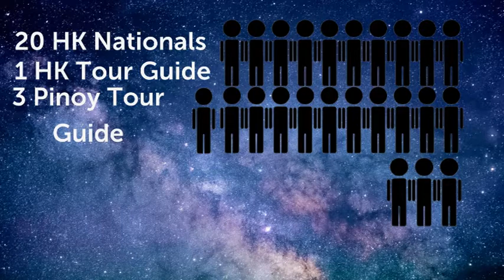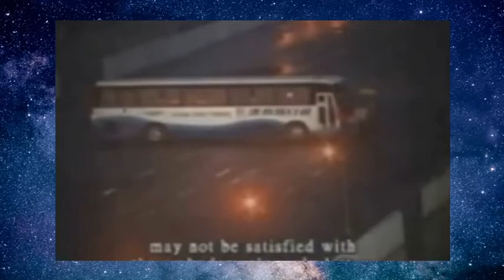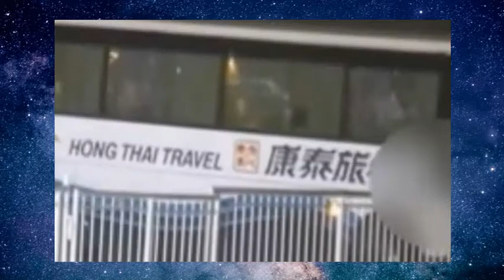Ang MALAGIM na MANILA HOSTAGE CRISIS at ang sinapit ni ROLANDO MENDOZA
Tunghayan natin ang malagim na pangyayari 11 years ang nakalipas sa isang malawakang hostage crisis na naganap sa Maynila.

Welcome sa aking channel mga ka dakdakan...

Mag suggest ng istorya na gusto mong talakayin sa channel na ito sa pamamagitan ng pag comment sa ibaba.

- History Documentary
- National Geographic's Inside Hostage Massacre

1)This video has no negative impact on the original works.
2)This video is also for teaching purposes.
3)It is not transformative in nature.
4)I only used bits and pieces of videos to get the point across where necessary.